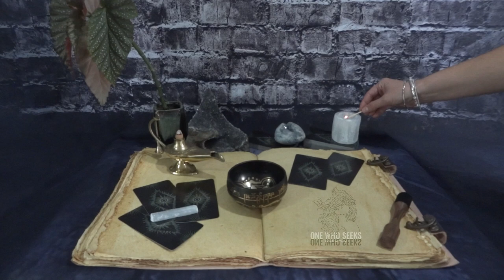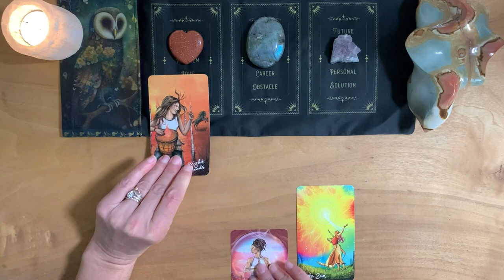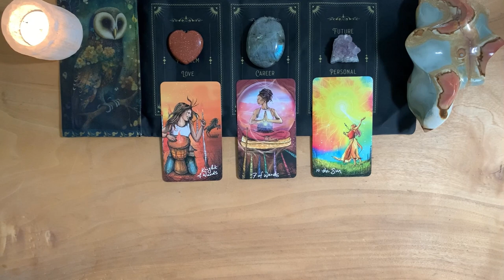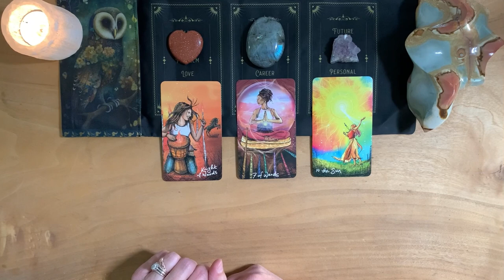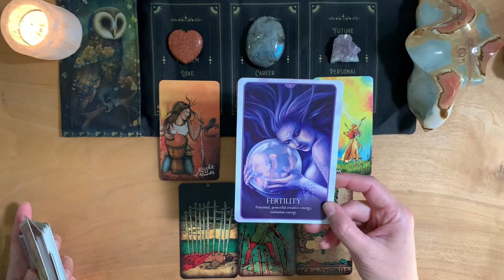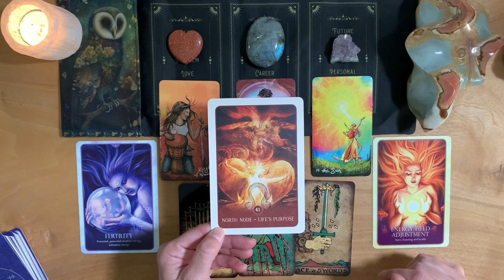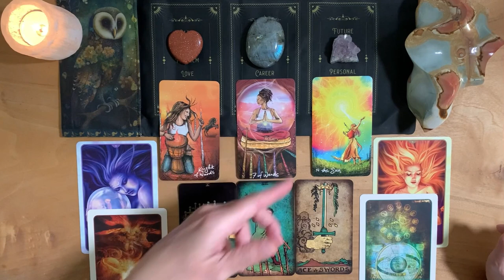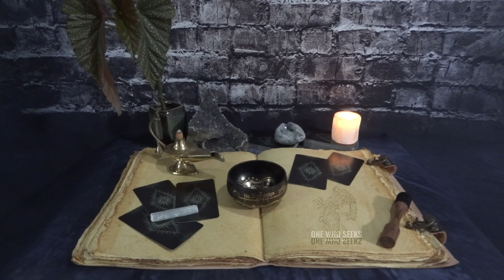Love 🫶🏼 Career 🎨 Personal 🌅 | Here Comes the SUN! 🎼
Intuitive Tarot Readings: Twin Flame 1111, Soulmate, Love, Family, Friends, Relationship, Money, Finances, Career, Community, Creativity, Personal Expression, Inner Healing, Health, Chakras, Vibrations, Energies, Spirit Animals, Arc Angels, Spirit Guides, Higher Knowing, Awakened, Third Eye, Dreams, Universe, Planets, Stars, Constellations, Moon Phases, Astrology, Birth Chart, Navigation, North Node, South Node, Sun, Moon, Rising, Venus, Mars, Feminine, Masculine, Zodiac Signs, Aries, Taurus, Gemini, Cancer, Leo, Virgo, Libra, Scorpio, Sagittarius, Capricorn, Aquarius, Pisces, 12 Astrological Houses, Numerology, New Beginnings, Union, Collaboration, Foundation, Changes, Harmony, Spirit, Manifestation, Wisdom, Master Numbers, 11, 22, 33, 44, Amplified Numbers, 1111, 2222, 3333, 4444, 5555, 6666, 7777, 8888, 9999, Signs, Synchronicities, Right Path & Divine Timing. What do you SEEK?

00:00 Intro
00:15 Prayer
03:35 Love / Career / Personal
29:44 Gratitude
30:24 End

I AM:
Sun=Cancer
Moon=Scorpio
Rising=Taurus
Venus=Gemini
North Node=Virgo

@OneWhoSeeksTarot YOU will tap into your Intuition to find the answers that you SEEK.

This channel is about opening yourself up to YOUR Intuition for inspiration in many areas of your life: Love, Career, Money, Relationships, Family or WHATEVER YOU SEEK?

STONES:
• Chakras:
7=CROWN-Amethyst-UNDERSTAND
6=THIRD EYE-Lapis Lazuli-I SEE
5=THROAT-Black Obsidian I SPEAK
4=HEART-Green Aventurine-I LOVE
3=SOLAR PLEXUS-Tiger's Eye-I AM
2=SACRAL-Gold Sand Stone-I FEEL
1=ROOT-Red Jasper-I DO